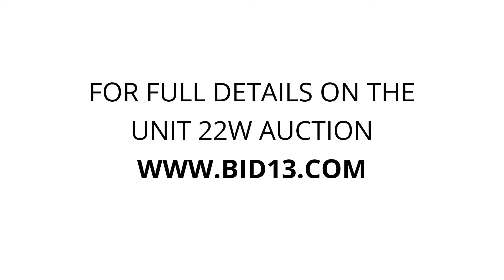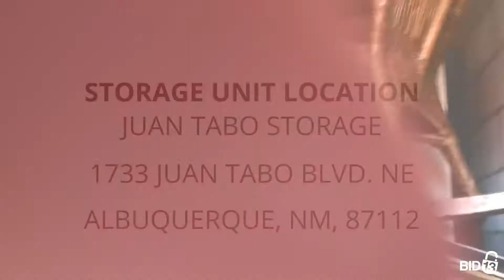Juan Tabo Storage - Unit 22W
wicker-furniture, leather-furniture, totes